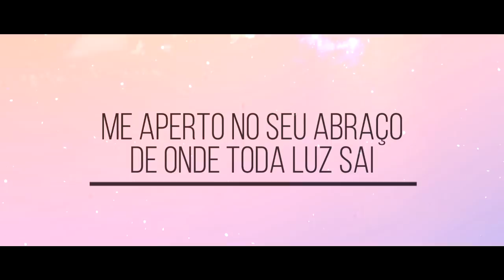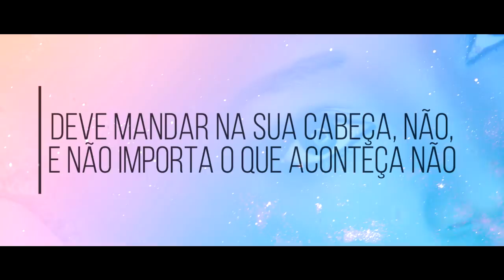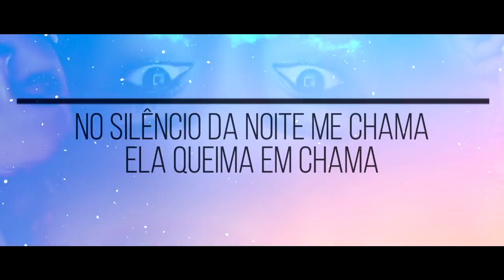Bruno Paz - Cá entre nós (Prod. Tinden - Lyric Video)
Letra: Bruno Paz
Beat: Felipe Menezes - Tinden
Gravação, masterização e mixagem: O SALTO PRODUÇÕES
Lyric video: Guilherme Souza - Guiu Mc

Se não houvesse
Caminho que não fosse o meu abraço
Então se apresse
Desce logo to na porta do seu prédio
Trouxe o remédio pra tirar você do tédio
Crer no teu sorriso q nunca é médio
Ter um motivo pra viver
Ver você dançando entregue ao som do reggae
Como se o sol nunca fosse nascer
Sempre se atreve
E pede
Pra q eu eleve o seu pensamento
Com alguma poesia q venha no momento
Lá vai:  com você toda tristeza por terra cai
Afeto é a positividade na oração q nunca trai
Me aperto no seu abraço de onde toda luz sai

Vá onde for
Volte e traga sua paz
Qnd chegar meu bem me liga
E me diga o q de bom cê trás
Sua presença
E tua aura q é tão imensa
Emana força pra que o mundo vença toda desavença
Acreditar em si próprio é sua maior crença
Pensa na solução
Diz que nem sempre o coração
Deve mandar na sua cabeça
E não importa o que aconteça
E ela só quer viajar
Bali Valença Veneza
Quer garantir seu futuro
Esquecer o passado e a dureza da correria
Busão lotado escassez na mesa quase todo dia
A vida judia
Mas ela é forte igual judia
Busca a paz interior e o negativo repudia
Tudo ela cria com sua magia
Me cura da algia
Ela é puro êxtase é prova do que é capaz
Me anestesia
No silencio da noite me chama
Ela  queima em chama
Ela pede mais
Só reclama do tempo que passa rápido
E não quer que acabe jamais
Ela é uma ilha eu sou o cais
E o mar é nossa cama
E pra ti leio Sergio Vaz
paz